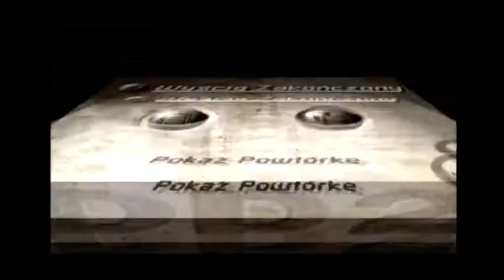Destruction Derby 2 PL Caprio County Raceway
Sounds are not original.